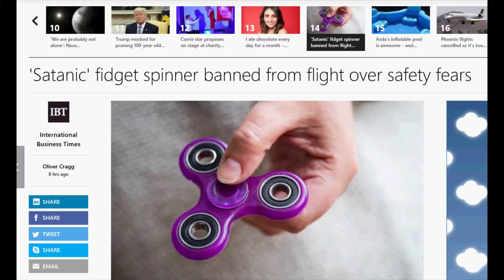News Flash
I'm your host killer Jeff lets get riiighhhttttt into the noose